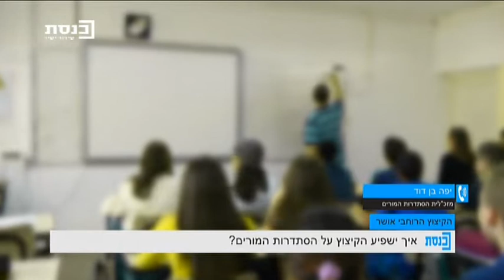יפה בן דויד על הקיצוץ בתקציב החינוך: "כל קיצוץ בתקציב משרד החינוך הוא משמעותי ביותר"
כל קיצוץ בתקציב משרד החינוך הוא משמעותי ביותר. פניתי אמש לראש הממשלה בדרישה להחריג את הקיצוץ ממערכת החינוך. הבקשה שלנו היא הבקשה של ילדי ישראל. צפו בדברי בערוץ הכנסת.